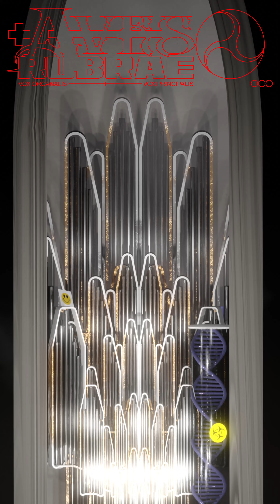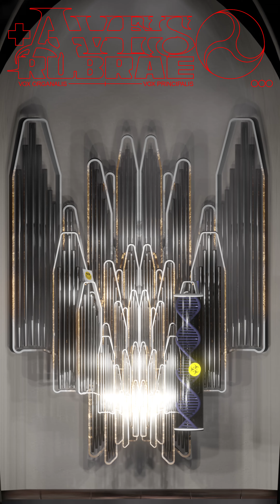Heinali & Olbram Pavlíček: Aves rubrae | SHAPE+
As part of a residency hosted by the MeetFactory art centre in Prague in fall of 2023, Ukrainian music producer Heinali aka Oleh Shpudeiko collaborated with Czech visual artist Olbram Pavlíček on a new music video based on Heinali's composition titled Aves rubrae commissioned in 2023 by MoMA in New York to commemorate one year since the invasion of Ukraine.

„When I listened to Heinali's track for the first time, the sound of organs inspired me to create a vertical video as an examination of spaces with seemingly random narrations. The video comprises three levels: The first one centres around the notion of unlocking, the second one focuses on monumentality, and the third one is an examination of a core. I projected some of my interests in sculpting and put seemingly unrelated objects together to create small side story lines.” — Olbram Pavlíček

Olbram Pavlíček received his bachelor's degree at the Supermedia Studio at Prague's Academy of Arts, Architecture, and Design. At the same university, he also completed a master's program in the Painting Studio. His works were exhibited both in the Czech Republic (City Surfer Office, Prague; Berlinskej model, Prague; PAF Gallery, Olomouc; Galerie NTK, Prague), as well as in Europe (Funkhouse, Berlin; HotDock project space, Bratislava; Werkschauhalle, Leipzig; Photopub Project Space, Ljubljana). His works are represented in the Havrlant Art Collection. He is co-founder of the internationally active artistic and curatorial group Proto Gallery Systems.

„I perform my music using a modular synthesiser, which I set up or "patch" based on artistic research incorporating medieval polyphonic techniques. My piece "Aves rubrae" which means "red birds" in Latin, was also created using this patch. It was improvised and recorded in one take on my modular system as a commission for The Museum of Modern Art in New York. Like the organa tripla of the Notre Dame polyphony, it features three voices: two upper voices with intricate melodies generated by the machine scurrying over the slow-moving drones of the lower voice. However, unlike the Notre Dame polyphony, composed for grand church celebrations, "Aves rubrae" has an eschatological tone that I find more fitting, given the recent events. The piece references "Red Birds Will Fly Out Of The East And Destroy Paris In A Night" (title allegedly referencing one of the apocalyptic prophecies of Nostradamus) by Coil, paying homage to one of the most influential artists whose music shaped me during my teenage years.” — Heinali

Oleh Shpudeiko is a Ukrainian music composer and sound artist who records as Heinali. He specializes in electronic music and modular synthesis, taking inspiration from Early music and medieval polyphony. Heinali writes music for games, films, choreography performances, creates sound art installations, and performs live shows. Amongst his works is award-winning music for the video game BOUND by Plastic/Sony Santa Monica, the 2020 album MADRIGALS shortlisted for the Shevchenko National Prize, and compositions and sound art installations commissioned by The Museum of Modern Art (MoMA), The National Art Museum of Ukraine (NAMU) and The Museum of Odessa Modern Art (MSIO).

He has a long history of live performances, including appearances at venues and festivals such as NEXT in Bratislava, Primavera in Barcelona, Unsound in Krakow, Illuminate in Adelaide, Ephemera in Warsaw; Kyiv's Plivka and Mystetskyi Arsenal and Ukraine's Next Sound. Since 2019, Oleh has been a co-author and co-host, together with Alexey Shmurak, of the Ukrainian АШОШ educational platform featuring a podcast series, vlog, and lectures, covering a wide range of music and sound-related topics in an accessible language, such as early music history and theory, phenomenology of groove, bodily expression in electronic music, music as violence and sound as a weapon.

Heinali is an artist supported through SHAPE+ platform in 2023/2024. The residency took place in September 2023 in Prague, Czech Republic and the collaboration between the artists continued remotely until November 2023. SHAPE+ is a three-year initiative co-funded by the European Union and supported by the Ministry of Culture of the Czech Republic.

Credits

Heinali – Aves rubrae
Video: Olbram Pavlíček
Audio mastering: Dominik Gajarský
Links